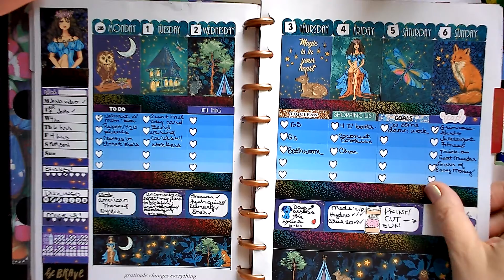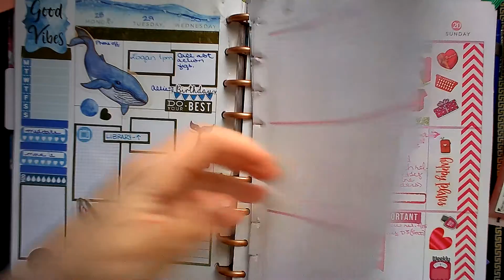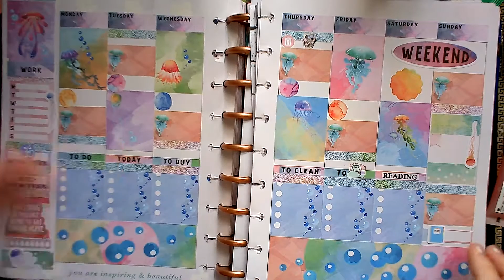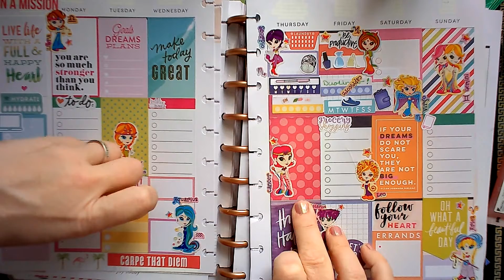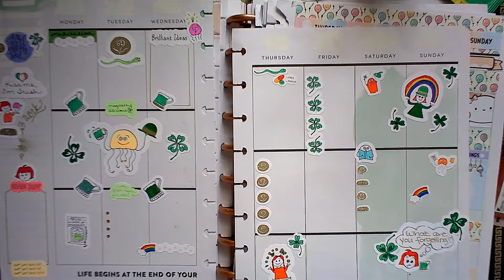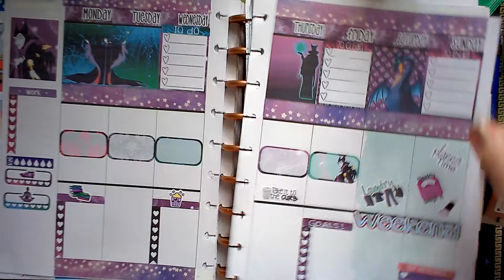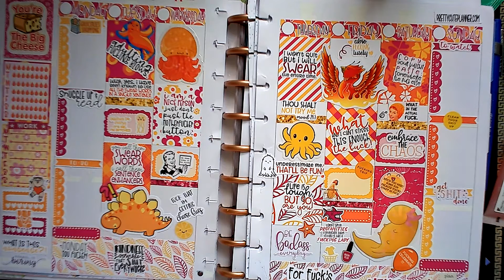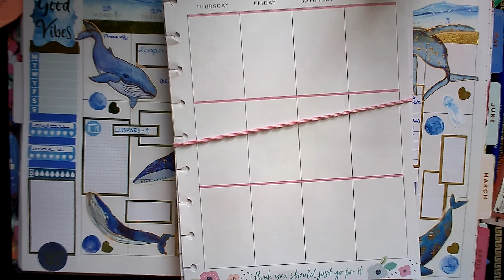March FlipThrough plus End of winter depression planning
Let's flip through March and finish off the Winter Depression Stories series...all hail, Spring! (Even though it's around 30 degrees still)